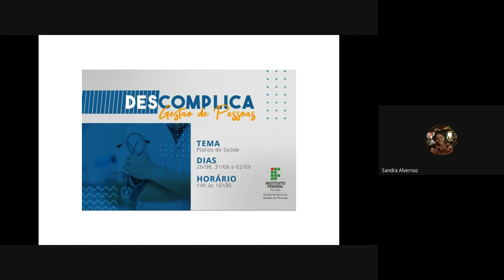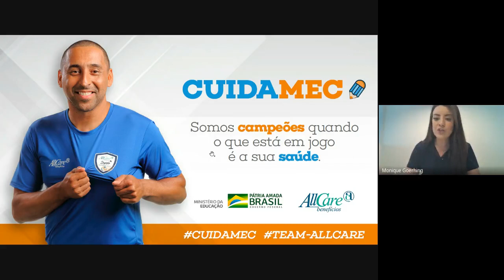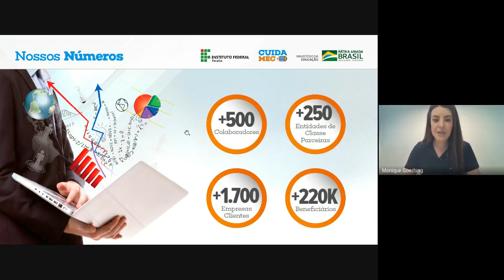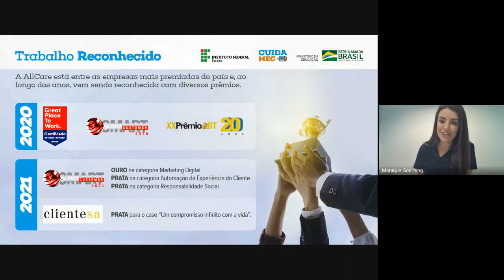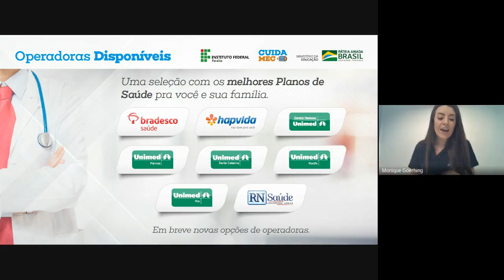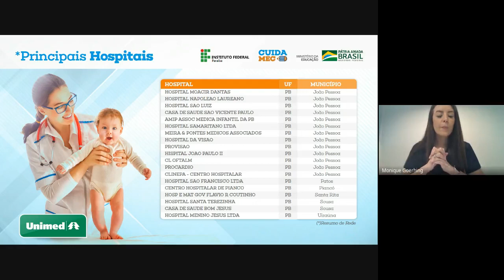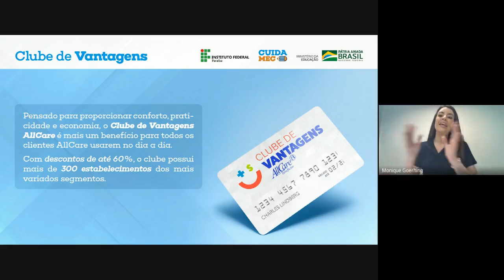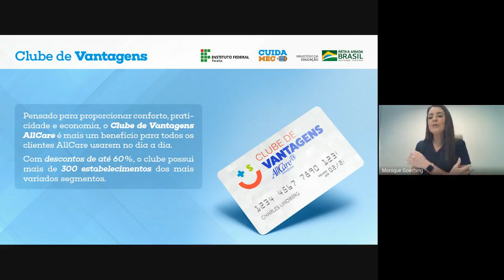[TV IFPB] Descomplica Gestão de Pessoas | Planos de Saúde | AllCare